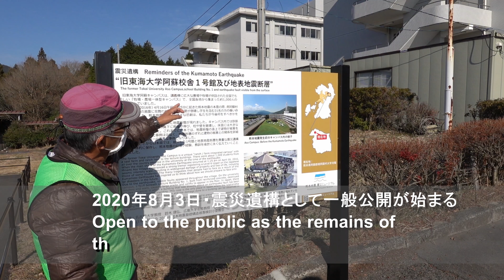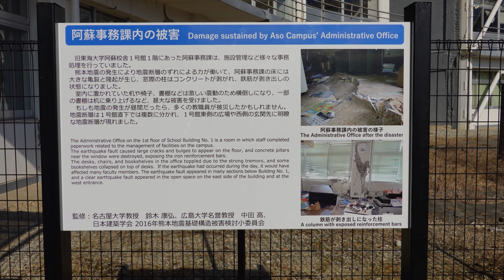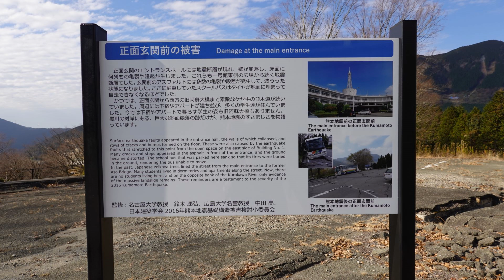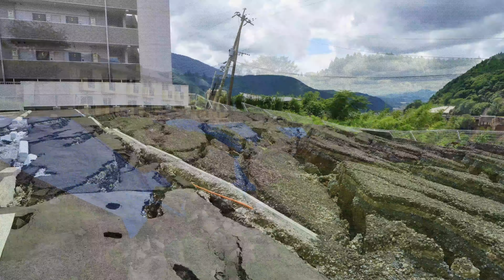熊本地震・震災ミュージアム Kumamoto Earthquake Museum 旧東海大阿蘇キャンパス Former Tokai University Aso Campus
2020年8月1日（土）、熊本地震 震災ミュージアムが一般公開

Kumamoto Earthquake Earthquake Museum will be open to the public on Saturday, August 1, 2020